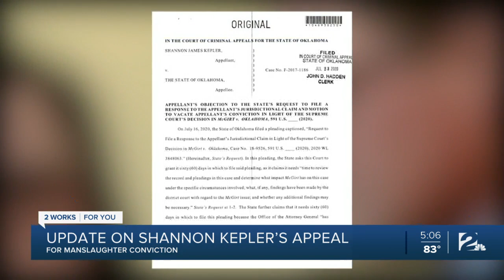Update on Shannon Kepler's appeal for manslaughter conviction